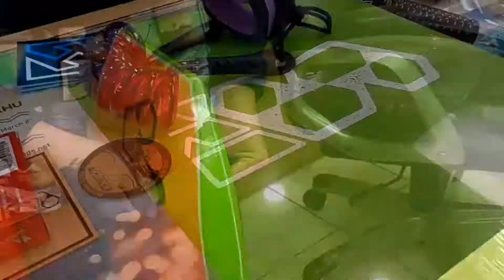Trip To The Surf Shop | 662 Ride Shop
Ava and Alana take a trip to the surf shop to find a new board.
662 Ride Shop

Song Title: Vibin'
Artist: Kutz